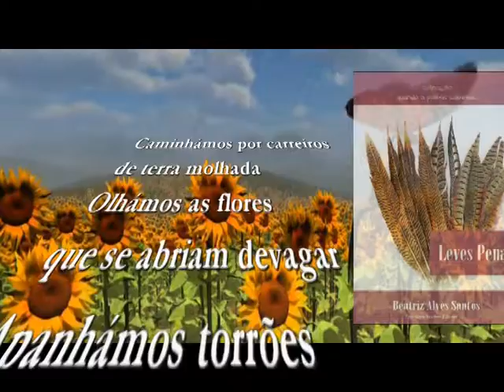Colecção de Livros de poesia - quando a poesia caminha -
uma edição de Pastelaria Studios Editora - GMH